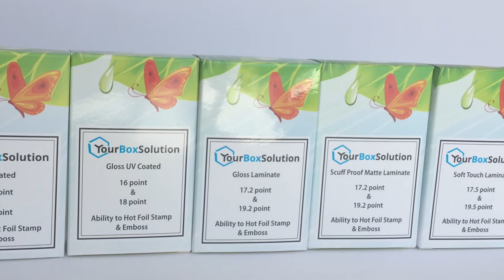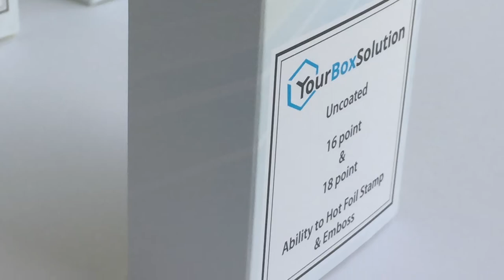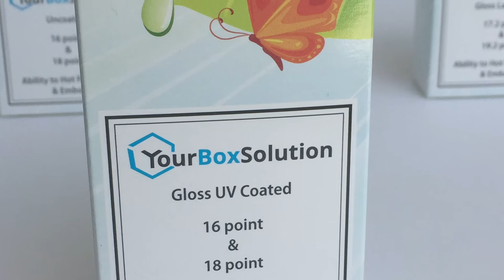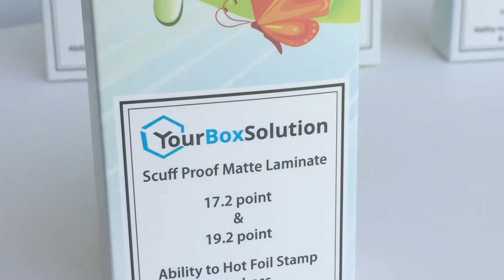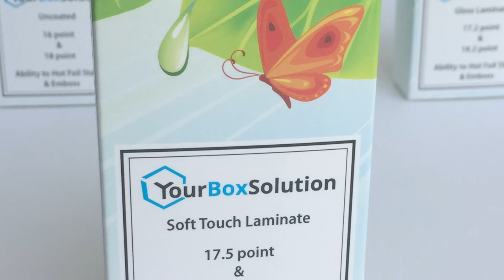Custom Printed Box / Folding Carton Coating Options from YourBoxSolution.com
At YourBoxSolution, we have multiple coating options for your boxes. In this short video, Eric will show you each of the coating options we offer along with highlight the key components of each one.